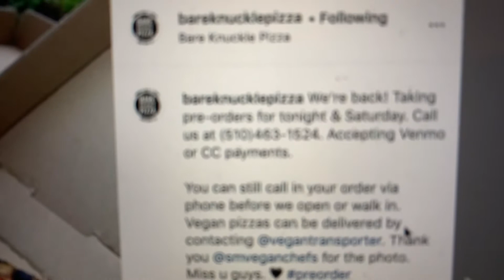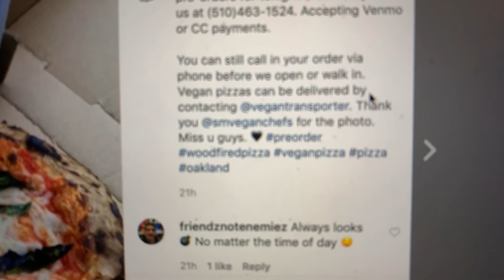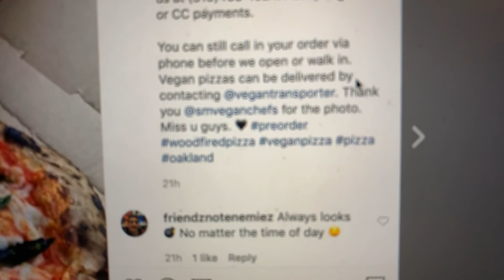Bare Knuckle Pizza 351 12th Street, Corner of 12th and Webster, Downtown Oakland